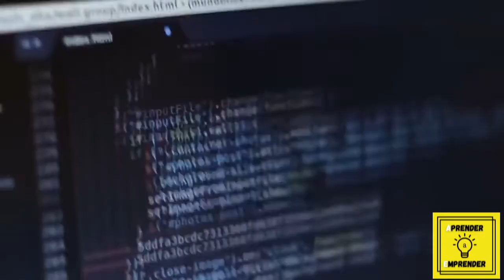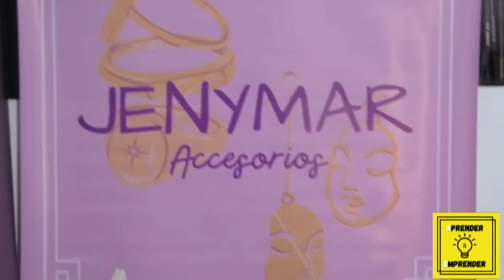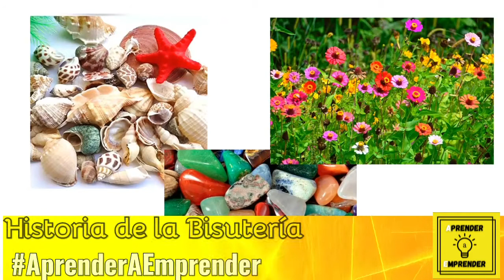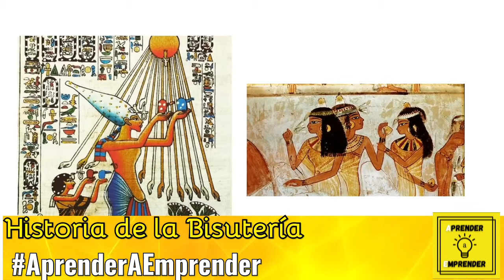Bisutería de Lujo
Jeny mar accesorios un emprendimiento 100% ibaguereño